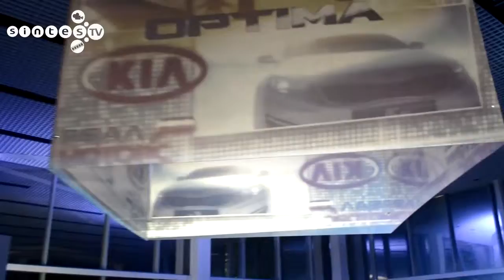презентации KIA Optima 17 февраля 2012 года